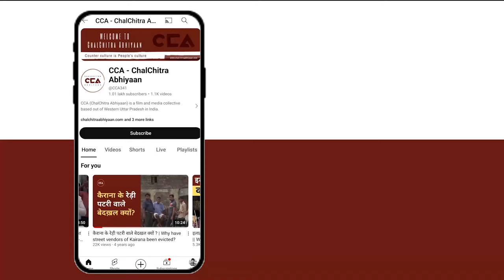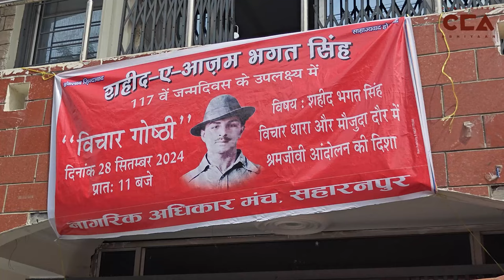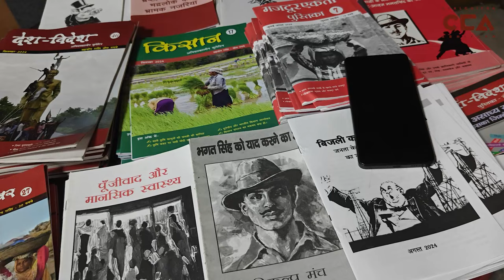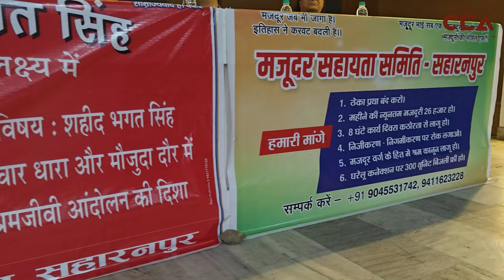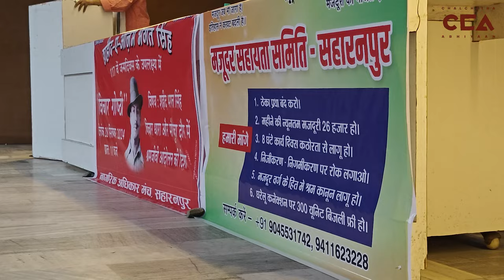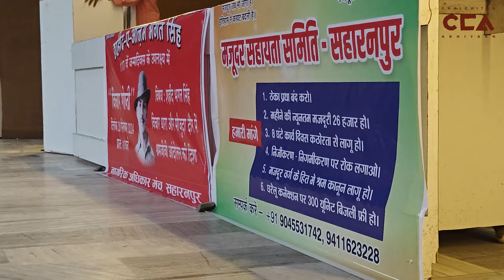क्रांति के प्रतीक भगत सिंह के अनमोल विचार || Bhagat Singh's revolutionary thoughts - CCA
भगत सिंह  (जन्म: 28 सितम्बर 1907 और वीरगति: 23 मार्च 1931) भारत के एक महान स्वतंत्रता सेनानी एवं क्रान्तिकारी थे। चन्द्रशेखर आजाद व पार्टी के अन्य सदस्यों के साथ मिलकर इन्होंने भारत की स्वतंत्रता के लिए अभूतपूर्व साहस के साथ शक्तिशाली ब्रिटिश सरकार का मुक़ाबला किया। ज़िला सहारनपुर में 28 सितंबर 2024 को शहीद-ए-आज़म भगत सिंह के 117 वे जन्मदिवस के उपलक्ष्य में नागरिक अधिकार मंच और मज़दूर सहायता समिति ने एक विचार गोष्ठी की। जिसमें बहुत सारे सामाजिक और मज़दूर संगठनों ने भगत सिंह के विचारों को लेकर बात की|
टीम - नकुल सिंह साहनी, शाकिब यामीन रंगरेज

Bhagat Singh (Born: 28 September 1907, Martyred: 23 March 1931) was a great freedom fighter and revolutionary of India. Along with Chandra Shekhar Azad and other party members, he courageously confronted the powerful British government for India's independence. On 28 September 2024, in Saharanpur district, a seminar was held by the Nagrik Adhikar Manch and Mazdoor Sahayta Samiti to commemorate the 117th birth anniversary of Shaheed-e-Azam Bhagat Singh. In which many social workers and workers talked about the ideas of Bhagat Singh. CCA's report.
Crew - Nakul Singh Sawhney, Shakib Yameen Rangrezz